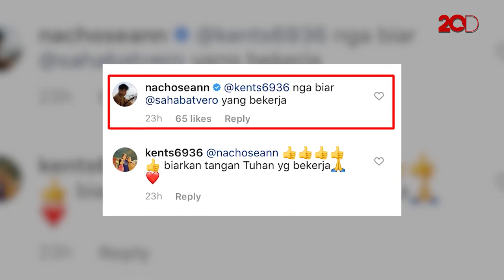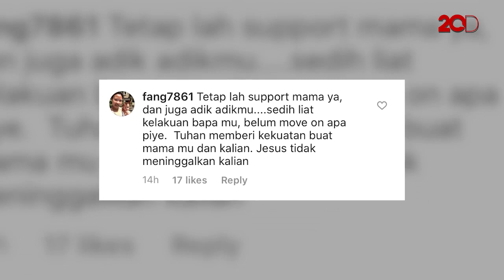Digeruduk Netizen, Ini Jawaban Anak Ahok soal Perselingkuhan Veronica!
Kolom komentar Nicholas Sean digeruduk netizen setelah Ahok mengungkap perselingkuhan Veronica Tan. Begini jawaban Sean saat ditanya mengapa diam saja melihat sang ayah membongkar aib mantan istrinya tersebut.